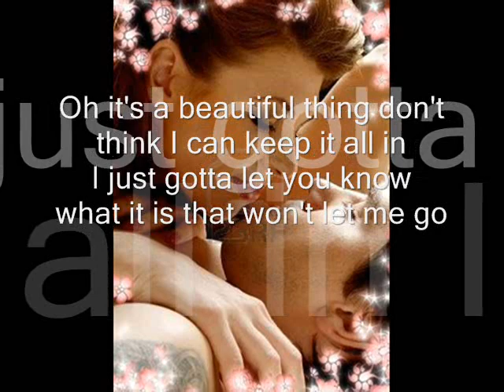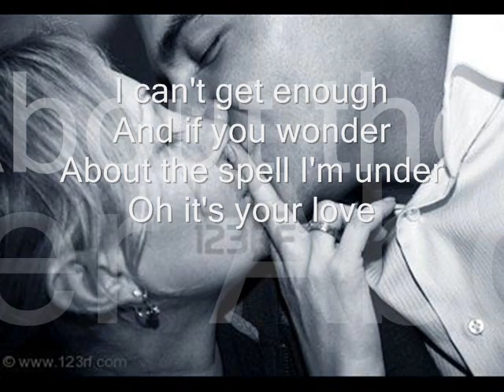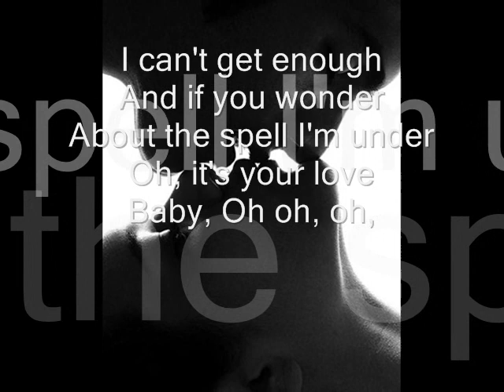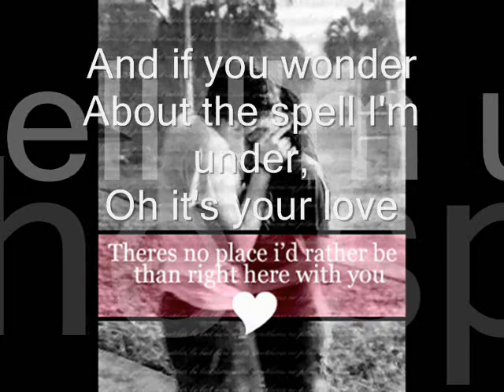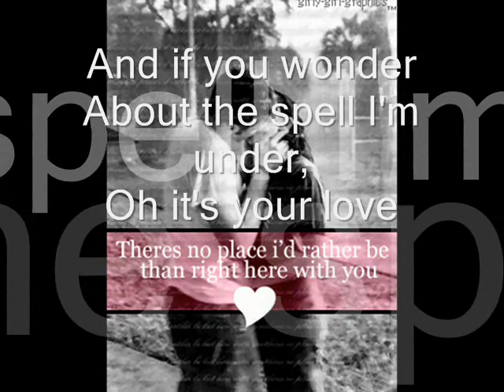It's Your Love - Tim Mcgraw & Faith Hill lyrics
i love you david.